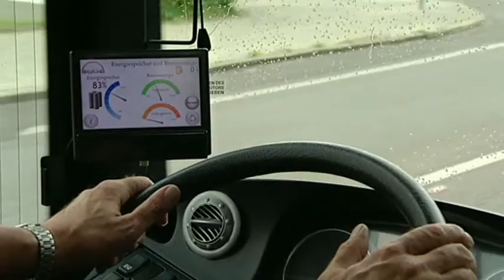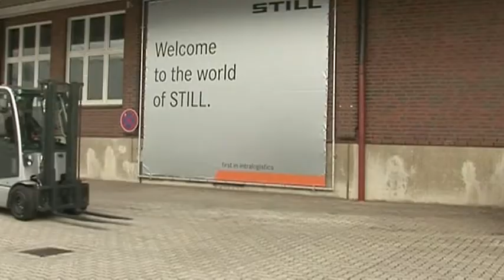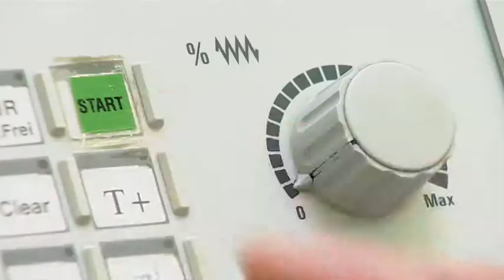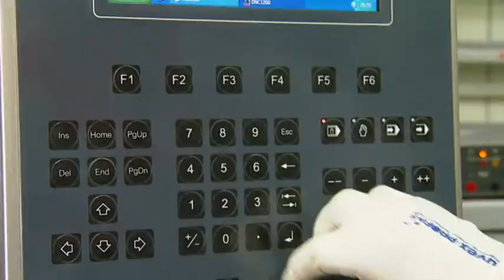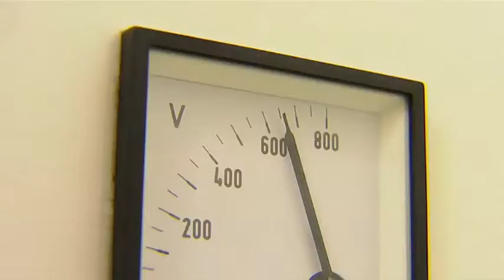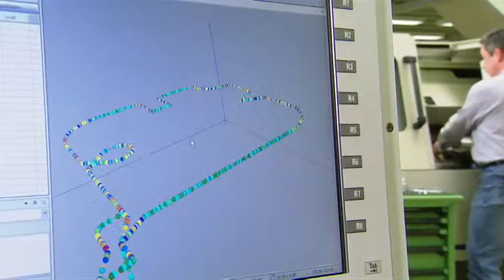Elektromobilität: Bremsen bringt Power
Bremsen bringt Power -- wenn diese Energie rückgewonnen wird. Für das Beschleunigen wird bekanntlich Energie benötigt, die beim Bremsen häufig nutzlos als Wärme verpufft. Intelligente Antriebssysteme gewinnen die eingespeiste Power beim Bremsen zurück.

Braking is Power -- Energy recovery in drive systems
Braking is power -- if the energy can be recovered.  It is widely known that acceleration needs energy but on the other hand braking is, in the most cases, a waste of energy. This energy turns into heat and is gone, however intelligent drive systems are able to recover this energy.